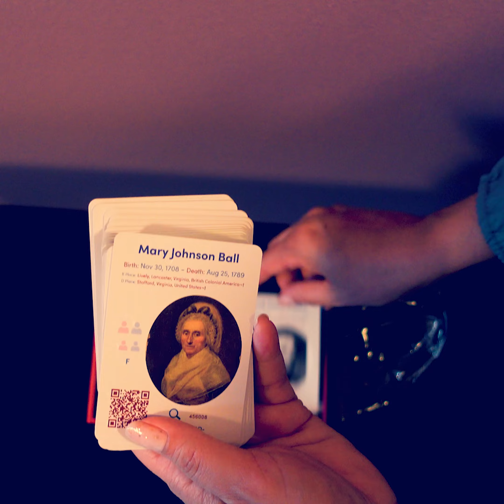Surprise Surprise - Scan Play Connect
This is the perfect gift for you love the most. Genealogy games - Scan - Play - Connect. bluxmemories playblux genealogy genealogyresearch genealogyphotoaday @bluxmemories familytree DNA FamilySearch bluememories blue memories